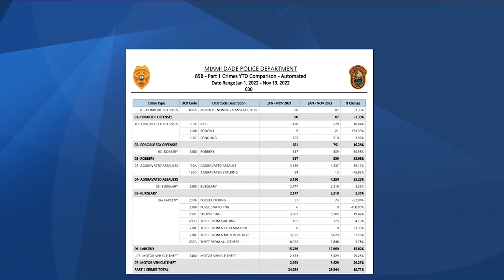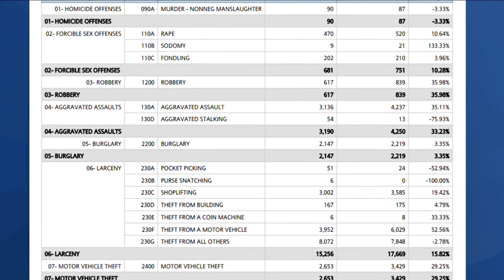Policía de Miami-Dade prepara operativo contra robos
👮🏻‍♂️ 🚓 🇺🇸 La policía de Miami-Dade realiza un operativo para evitar los robos en la temporada de fiestas en Estados Unidos.